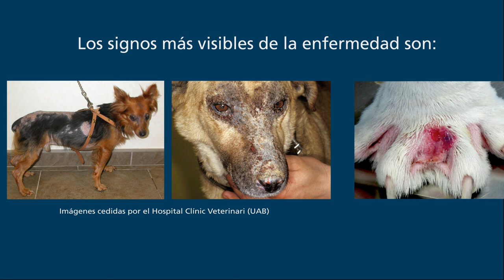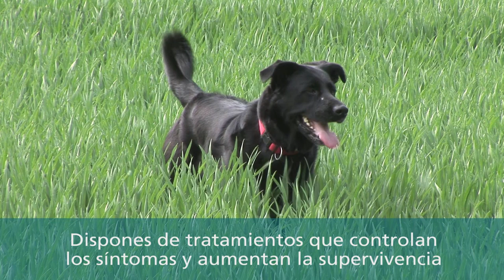La leishmaniosis una enfermedad mortal